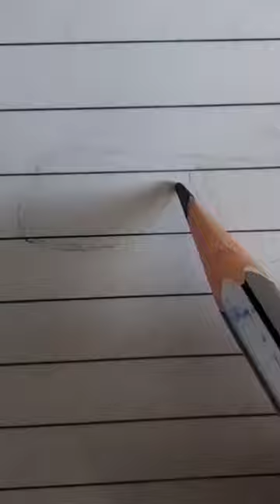Wiz Khalifa sketch ❤️